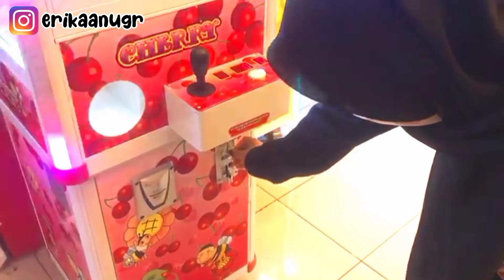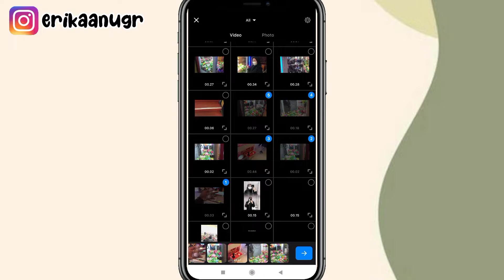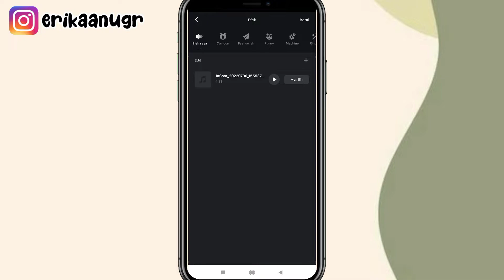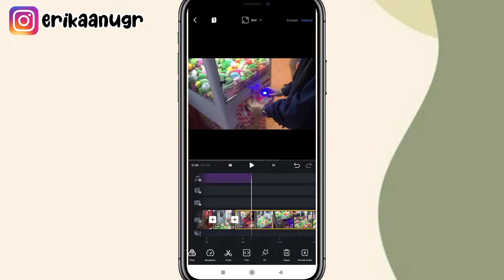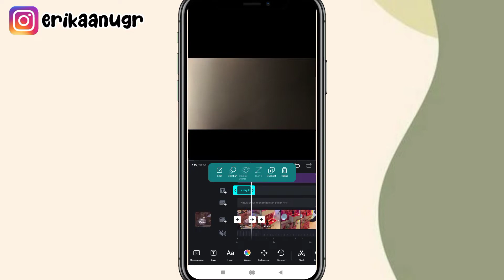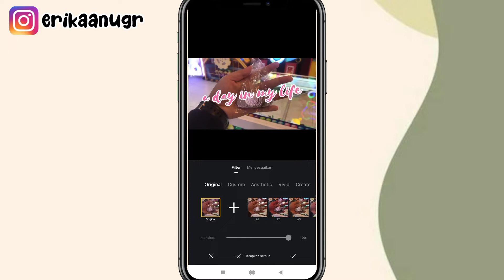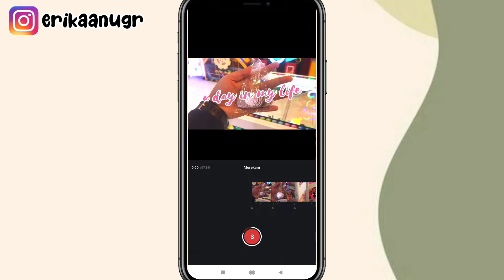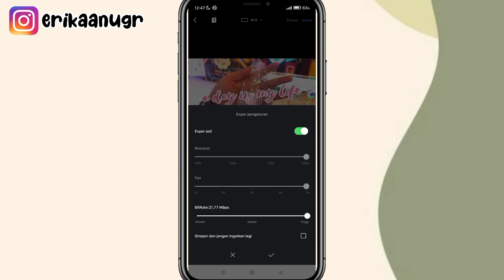cara edit video "a day in my life" menggunakan aplikasi VN⁉️ ditambah sound suara dan musik jaga✅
Assalammualaikum semua..
Jadi di video kali aku bakalan buat tutorial cara edit video "a day in my life" / mini vlog untuk pemula edit pakai aplikasi VN dan ditambahkan sound tambahan serta suara sendiri ⁉️